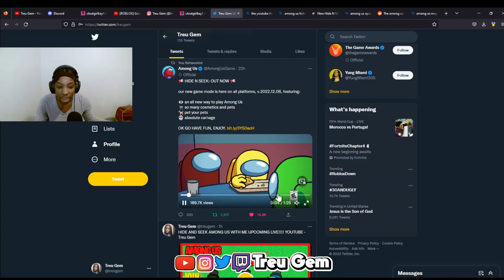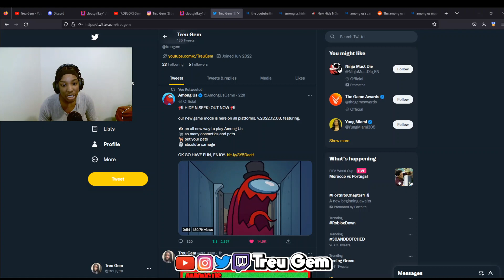Among Us Hide And Seek Reaction All About Among Us New Update Hide And Seek